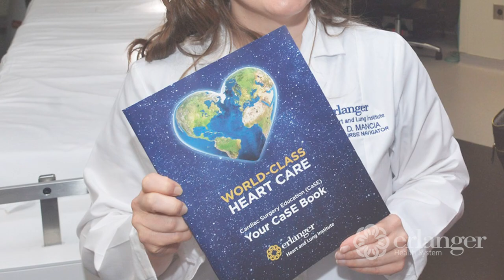Susan's Story - My Heart Surgery Experience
Susan Fennema talks about the excellent preparation and care she received for her heart surgery at the Erlanger Heart and Lung Institute.